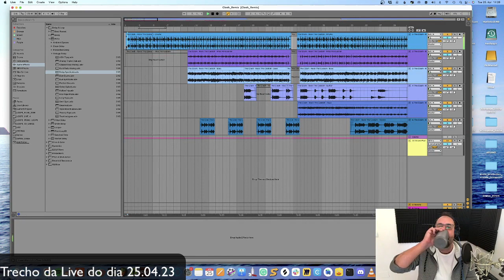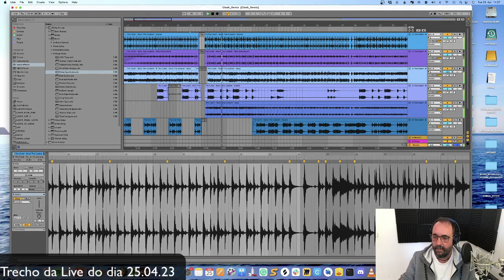Passo a Passo - The Clash - Rock the Casbah Extended Version - E mais elementos na Intro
Trecho da Live do dia 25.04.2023, mostrando como fazer uma Extended Version da Rock the Casbah, usando stems.

Acompanhe o processo!

Baixe o PDF gratuito com 20 plugins grátis para usar nas suas produções